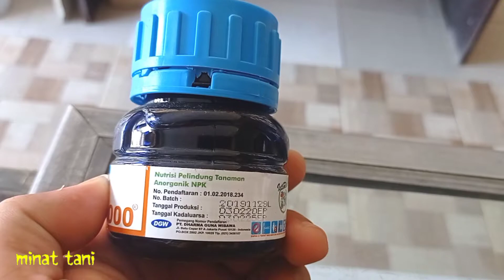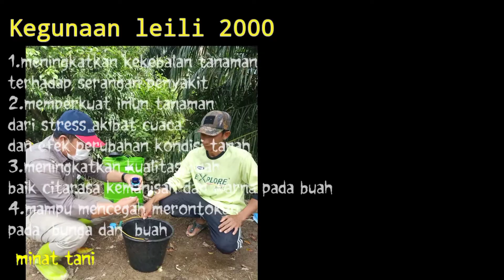seriusss...!!hanya dgn pupuk cair ini tanaman kita terlindungi dari awal hingga panen.pupuk cair#DGW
review pupuk cair dan nutrisi pelindung tanaman .memperbanyak cabang serta anakan, tanaman sehat dari awal hingga panen . banyak anak banyak rezeki
DGW INDONESIA
PUPUK CAIR
NUTRISI TANAMAN
AYO BERTANI